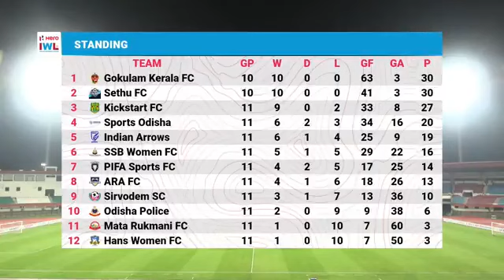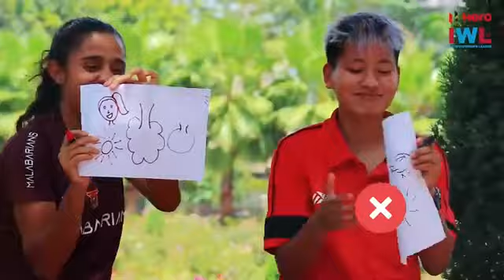SFC vs GKFC ⚽💯HERO INDIAN WOMEN LEAGUE MATCH